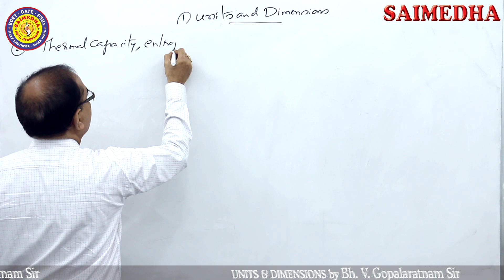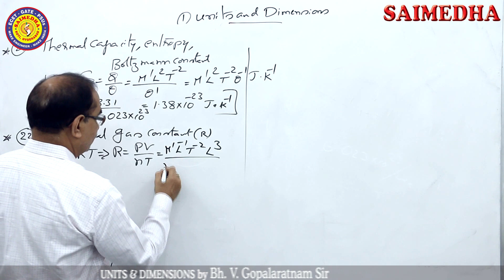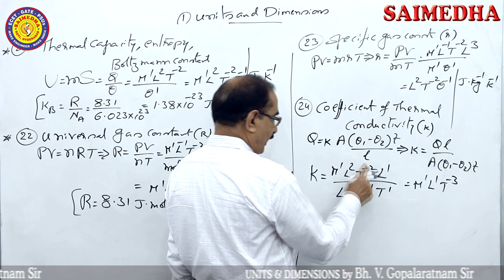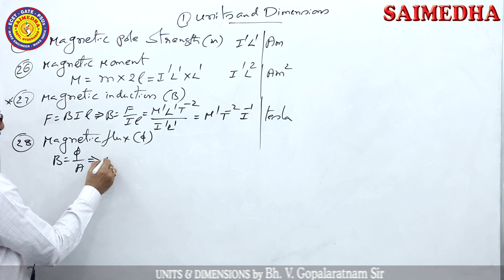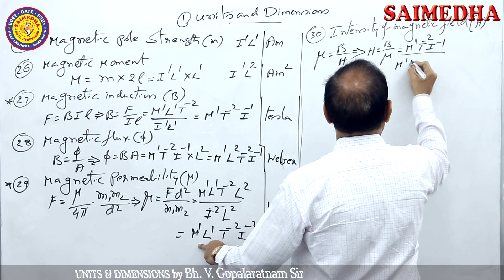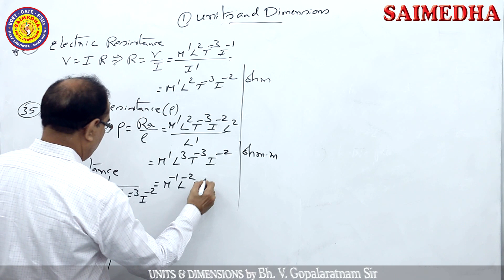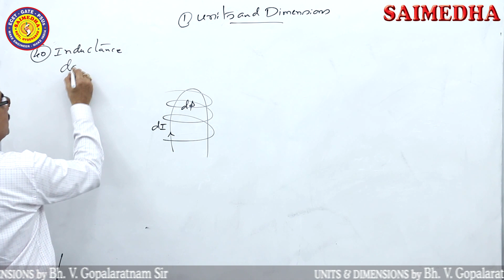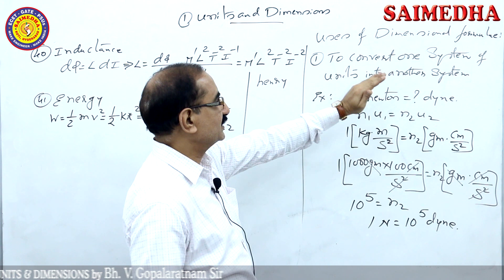UNITS AND DIMENSIONS II LECTURE - 03